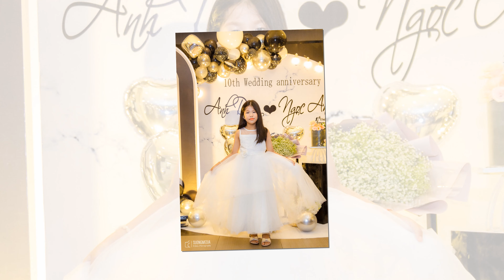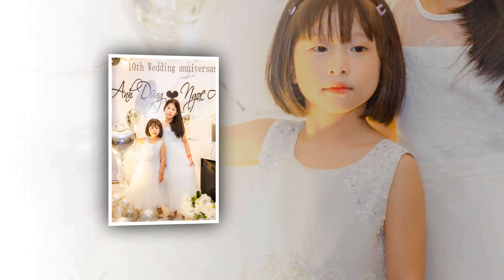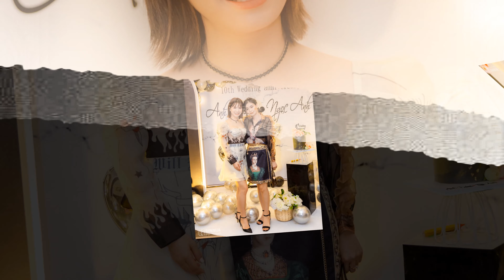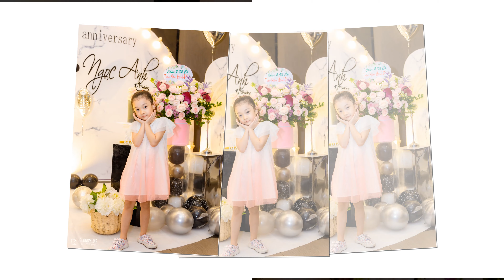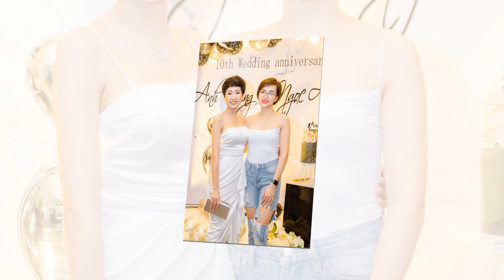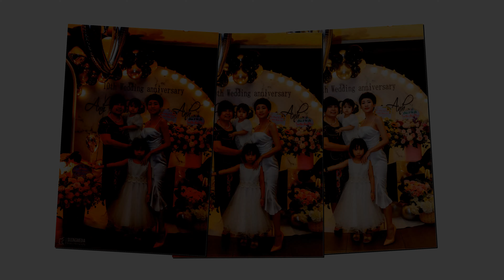Slide Ảnh 4K Kỷ Niệm 20 năm ngày cưới ANH TUẤN & NGỌC ANH ✅ SƯƠNG MEDIA Quay Phim Chụp Ảnh Hạ Long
Kể lại những chuyện tình thật đẹp
Film by teamSuong
Edit by MegaBim
 🎥 Wedding Film/ Event Film/ TVC / Photography